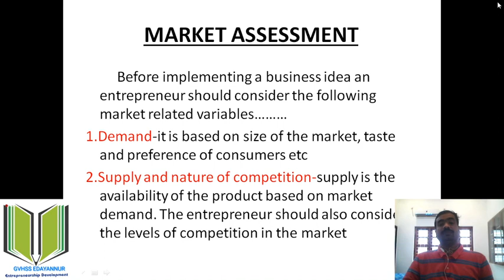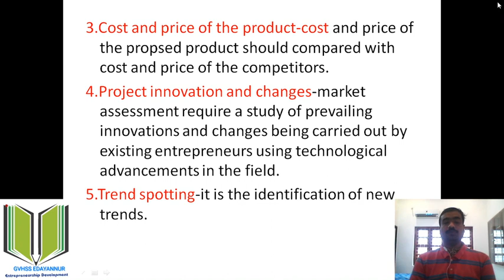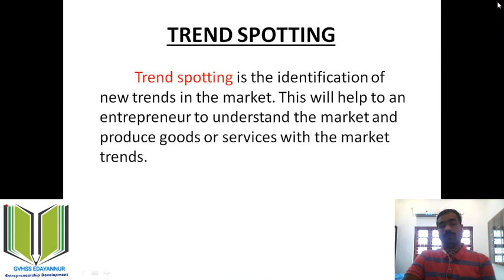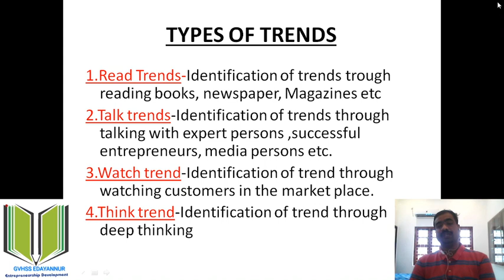ED UNIT 1 PART 3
KERALA VHSE SYLLABUS